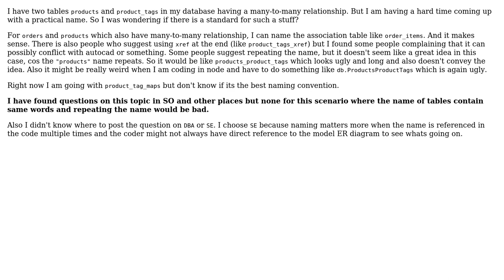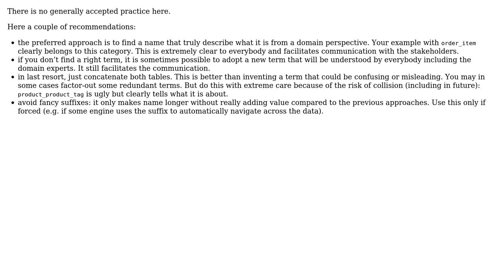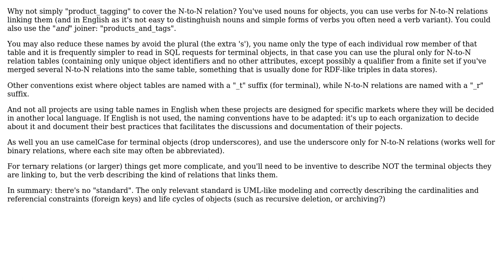Software Engineering: How to name an association table connecting two tables having common name?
With thanks & praise to God, and with thanks to the many people who have made this project possible! | Content (except music & images) licensed under CC BY-SA | Music | Images & others | With thanks to user Vaibhav_M user Philippe Verdy user Christophe and the Stack Exchange Network Trademarks are property of their respective owners. You are responsible for your own actions.